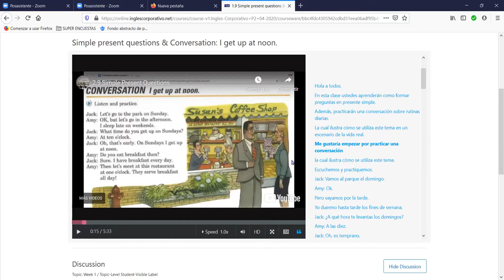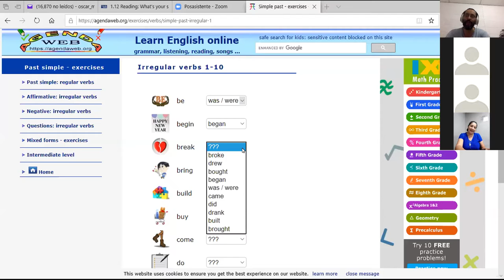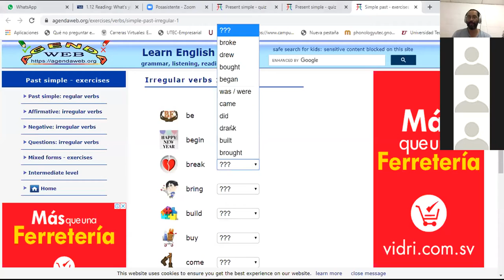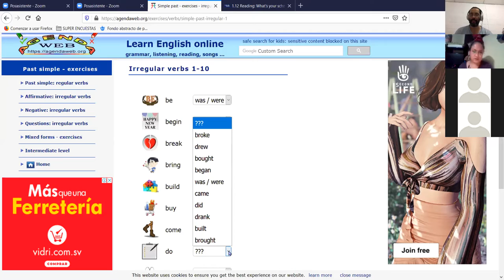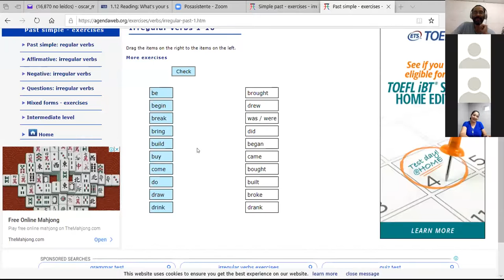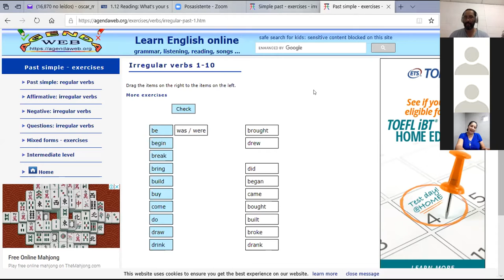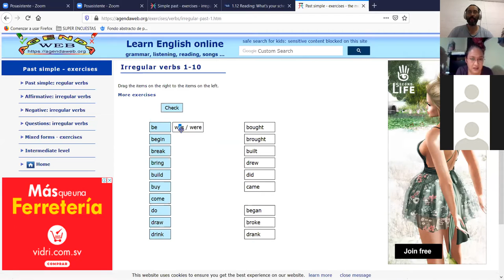Ingles Corporativo-Irregular verbs and present simple mixed